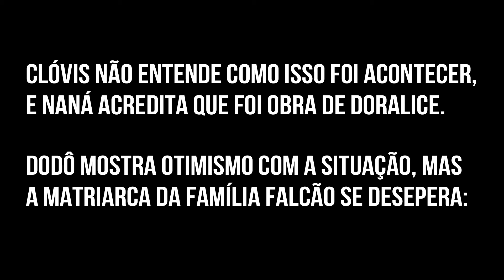SEGUNDO SOL CAPÍTULO 16 QUINTA-FEIRA 31/05/18 Resumo CAPÍTULO 16, 31 de maio O que aconteceu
Vaza notícia na TV de que Beto está vivo -Assistir resumo completo CAPÍTULO 16 da novela das 9 horas da Globo Segundo Sol capítulo de hoje Quinta 31 de maio O que aconteceu